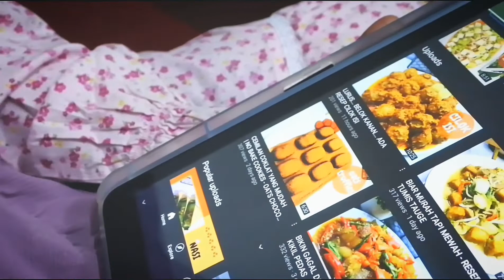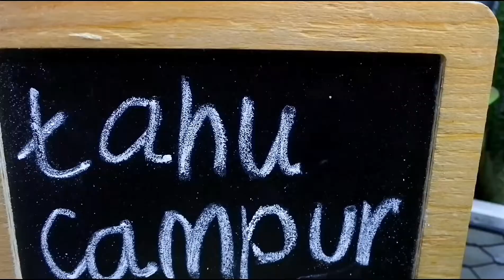STOP! BERHENTI DULU! ADA RESEP TAHU CAMPUR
Cara Mudah Membuat TAHU CAMPUR ala Dapur Coobit

Musician: Jeff Kaale

Musician: Not The King. 👑